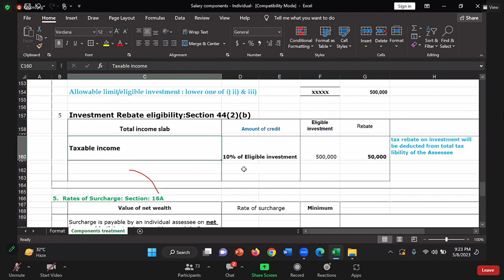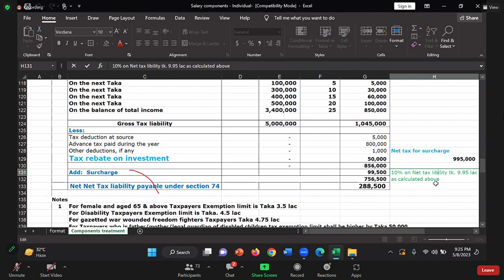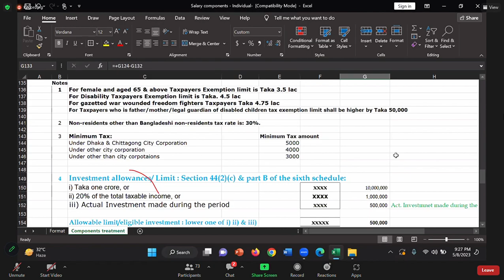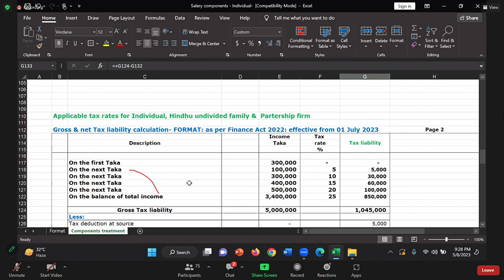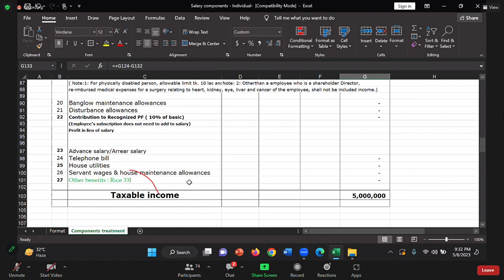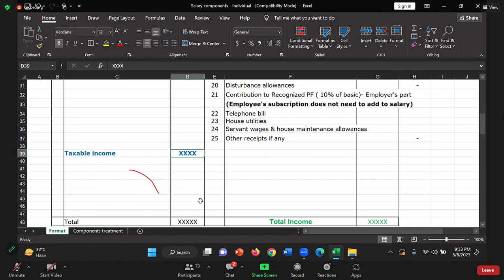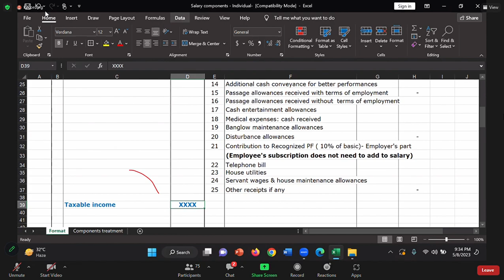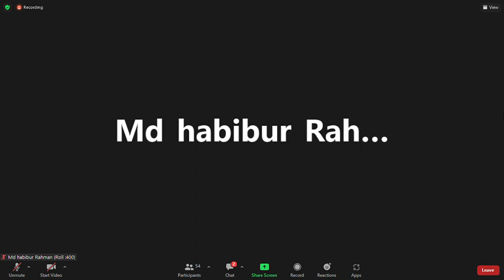TAX for Certificate Level(Session:April-May23) Class-5, Part-2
mr. Mahbub Alam FCA